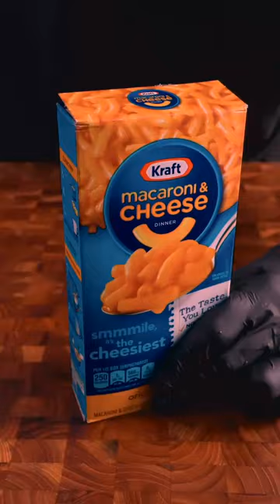065 问大家一个问题：我要不要把视频挂上小说呢？ 3xudix55eiyfpam